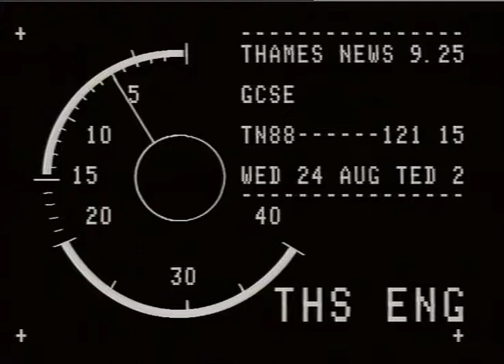SCHOOLS : Examinations : GCSE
THAMES NEWS - 25.8.88 - GCSE1 NEW EXAMS RESULTS._x000D_
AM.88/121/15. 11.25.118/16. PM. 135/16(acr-